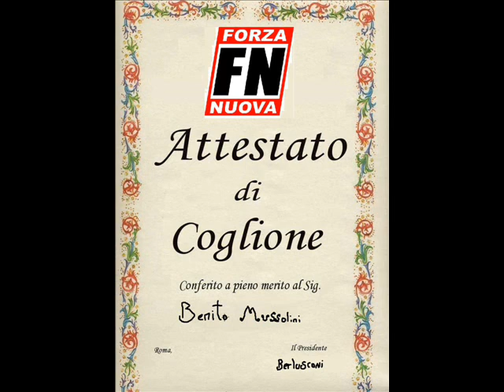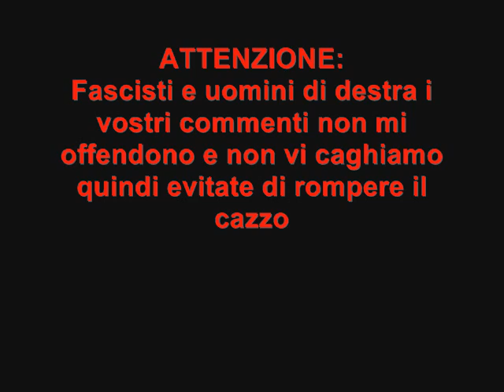Dux Mea Lux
Il vero conduttiero..oops.. COGLIONE di tutta italia